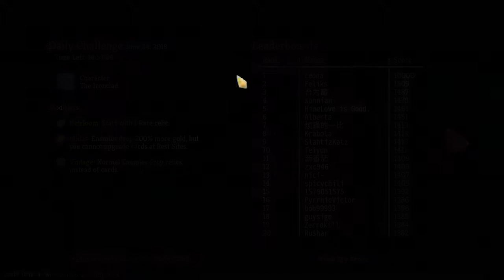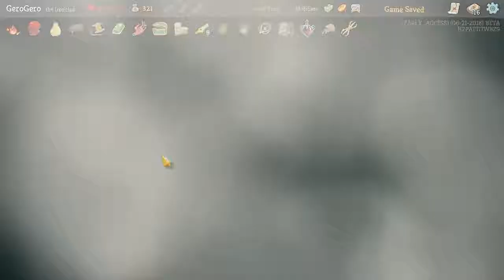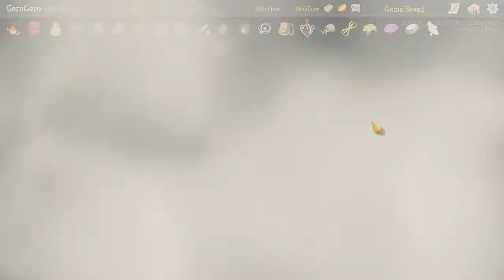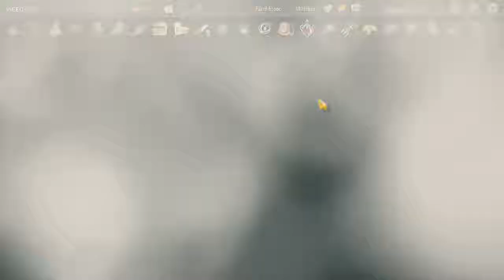Slay the Spire - DAILY - BETA - Let's Play: 24 JUNE 2018 [NICE VINTAGE RUN!]